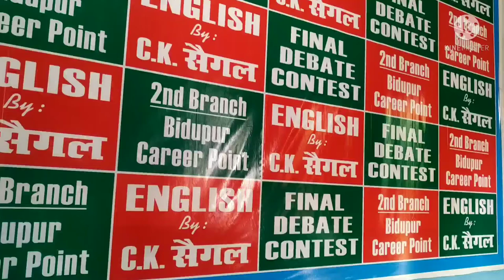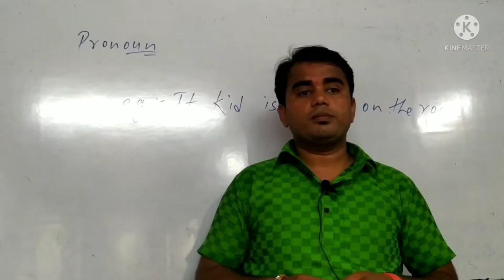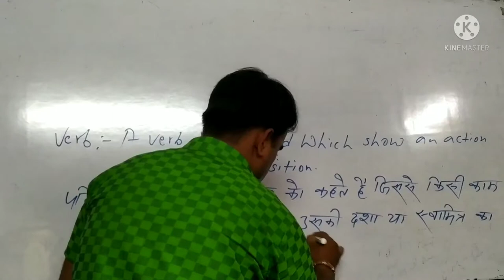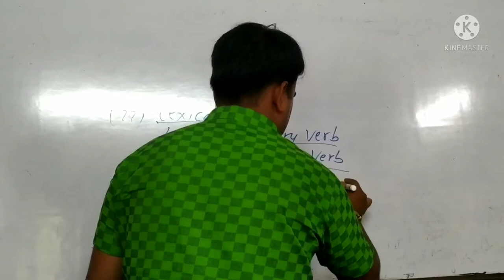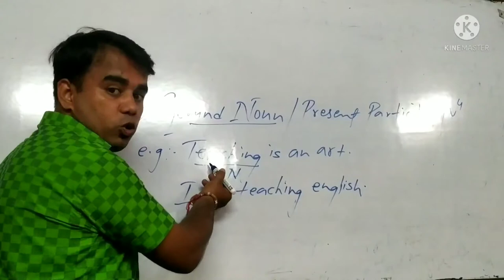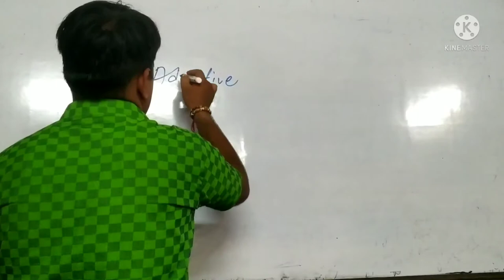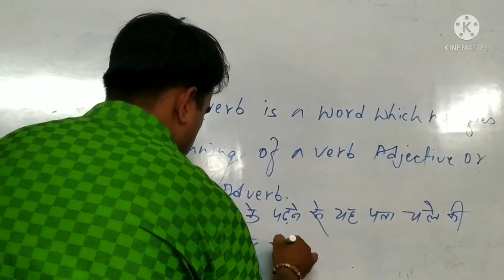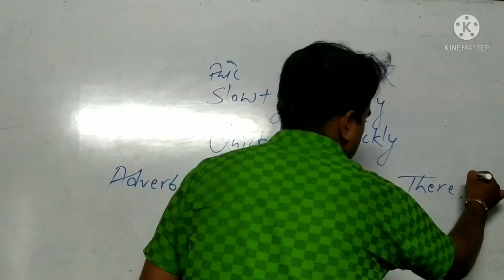22 August 2021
Parts  Of Speech Part - 2 By -  C. K. Saygal